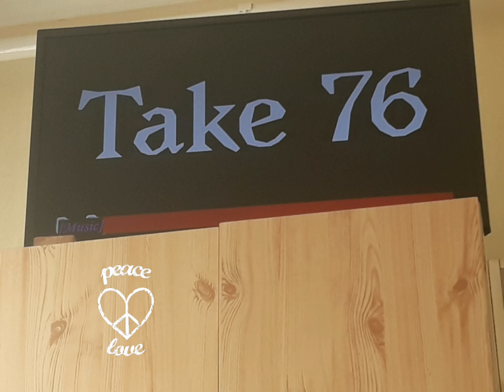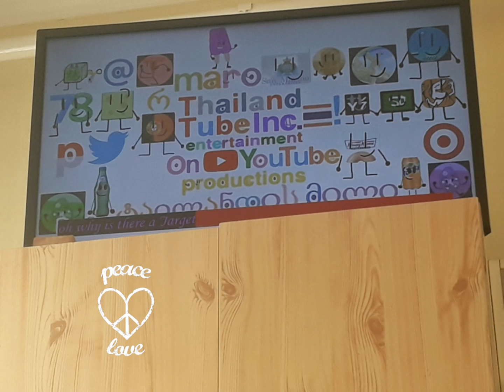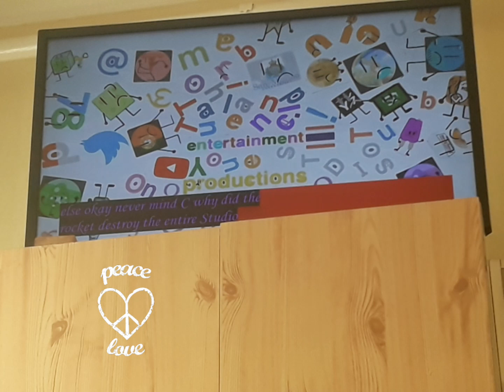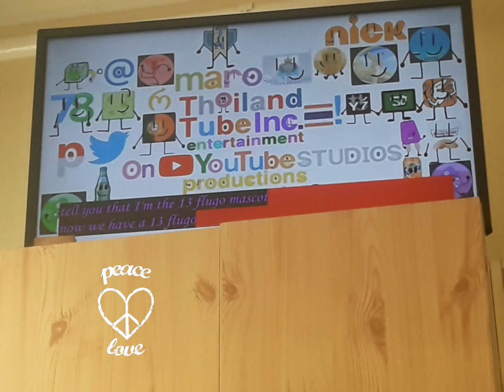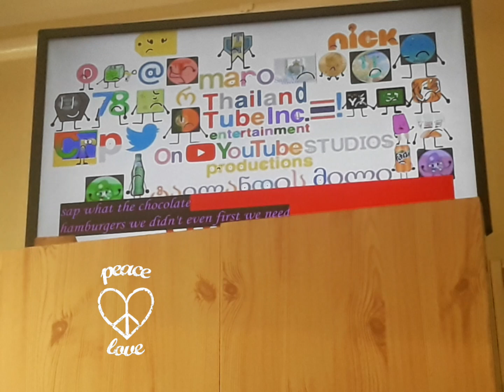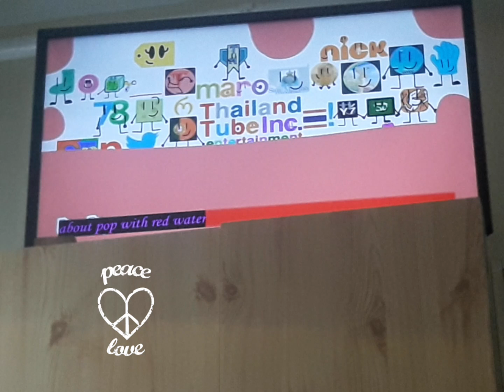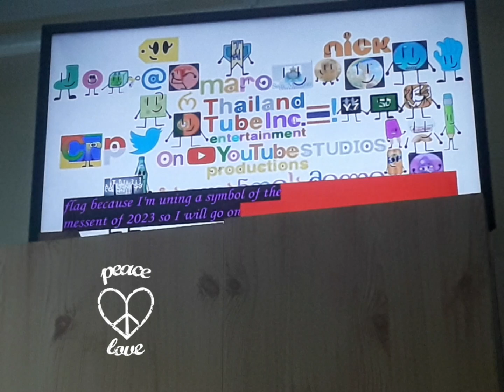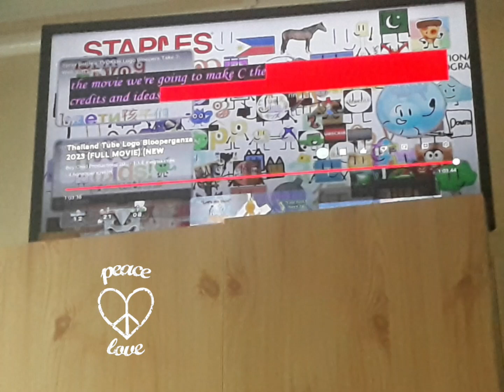Thailand Tube Logo Blooperganza 2023 (Today is Recording Day - Talking Challenge - Part 4 [Final] )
Now the final part i do 26 takes, and this is the end of the movie for the Thailand Tube Logo Blooperganza 2023. And also, Antonio Heredia Coello Logo Bloopers awaits for the Halloween Edition at the next Antonio's TVOKids Logo Bloopers 4 and Lúcia Correia Logo Bloopers 6 at this time!